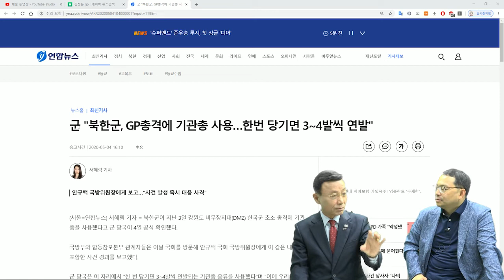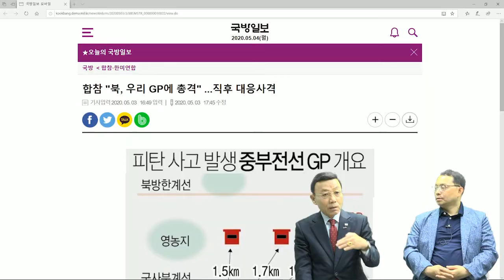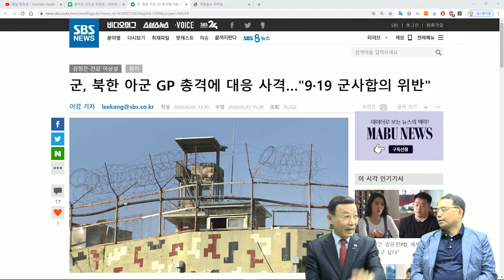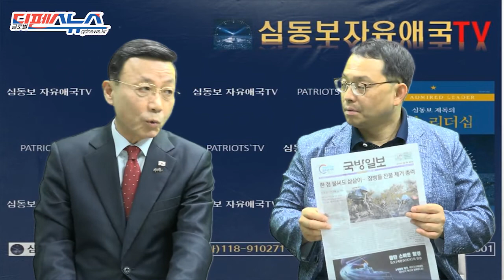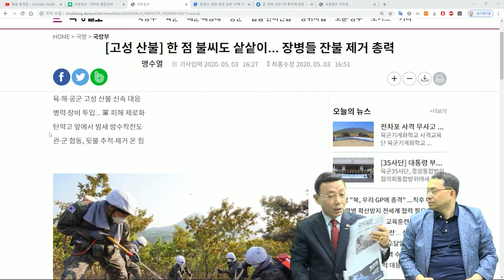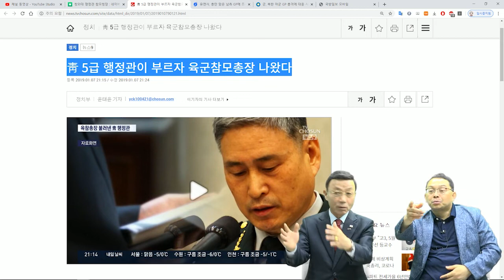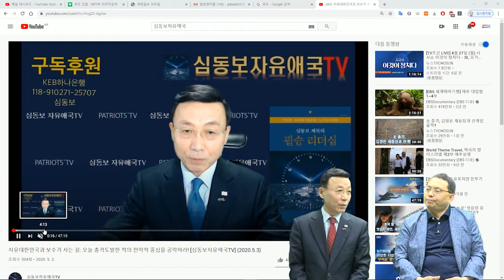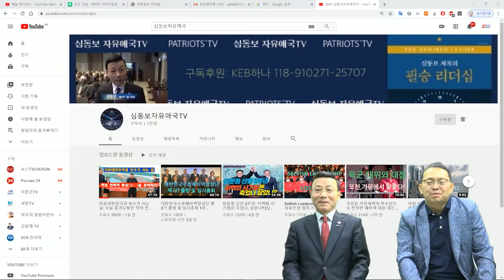북한군의 아 GP 총격도발에 이은 서해 우도 기습 점령 등 특대형 추가 도발에 대비하라! [심동보 제독의 실전이야기 - 92회][심동보자유애국TV] (2020.5.4)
종북 정권을 향해 울린 휴전선의 총성!: 9.19 군사합의 무효선언, 서해 우도 기습 점령 등 특대형 추가 도발에 대비하라! [심동보 제독의 실전이야기 - 92회][심동보자유애국TV] (2020.5.4)

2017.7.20 나남출판사 발행 (주문: 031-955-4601)